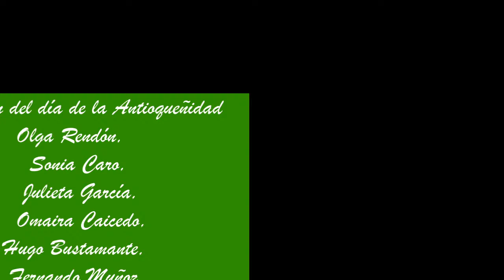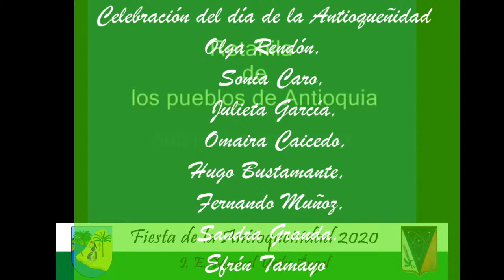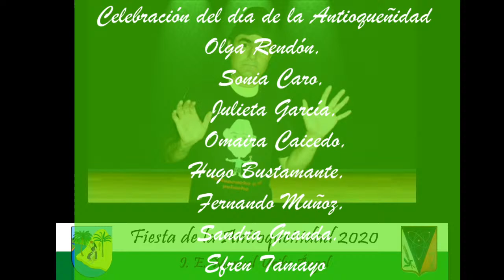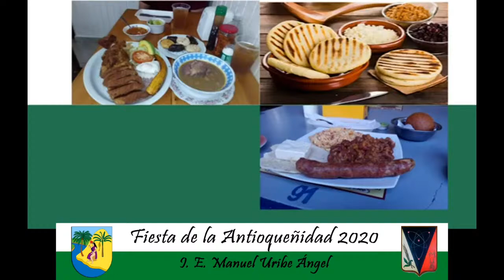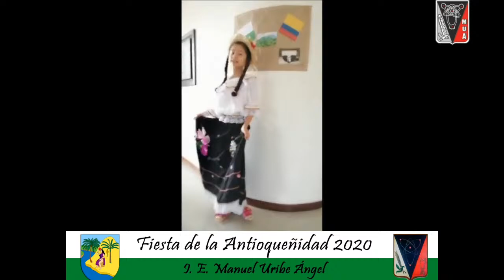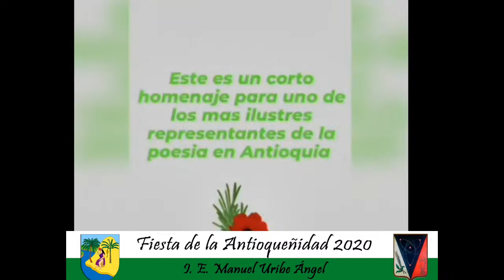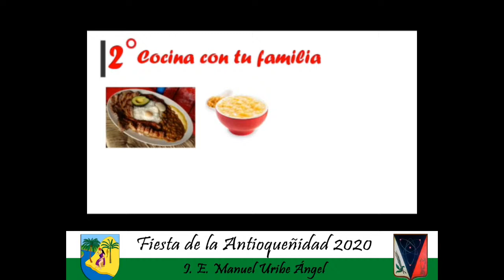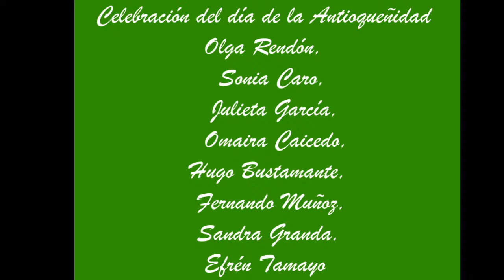Emisión en directo de INSTITUCIÓN EDUCATIVA MANUEL URIBE ÁNGEL